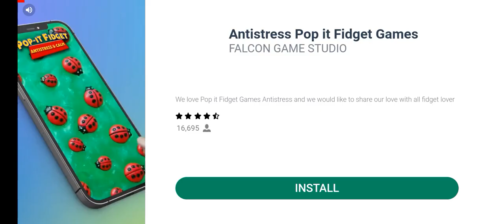Booba carton kitchen New gameplay episode # 2